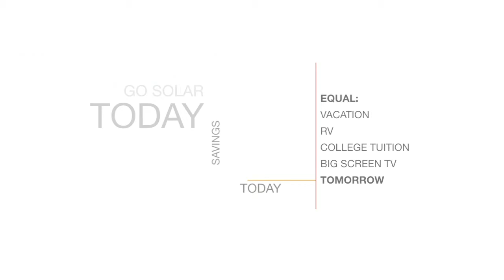Fullerton Solar Contractor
Servicing homeowners in Fullerton, CA and all of their solar panel installation needs. Call today for a free solar panel installation quote.